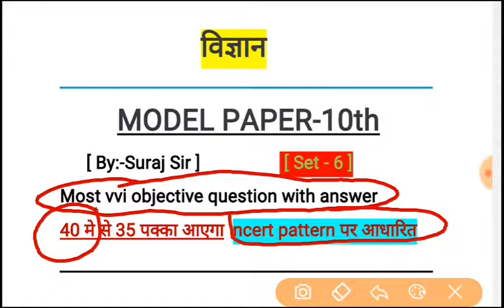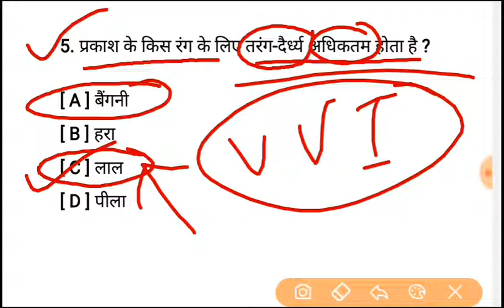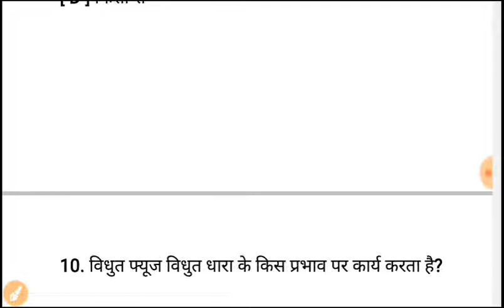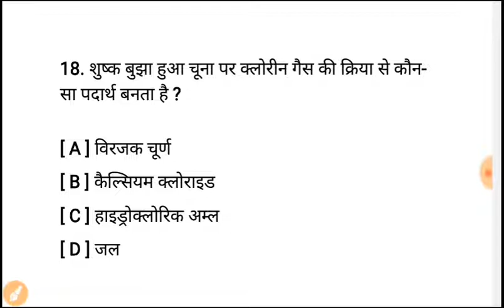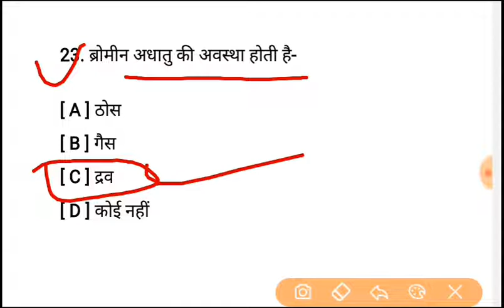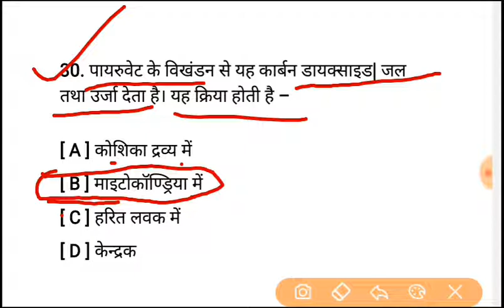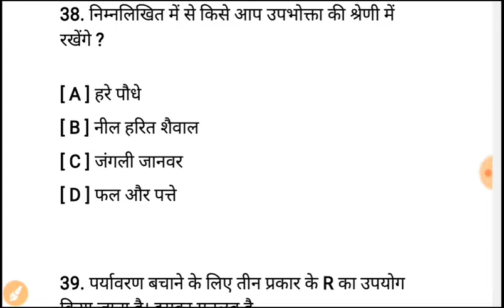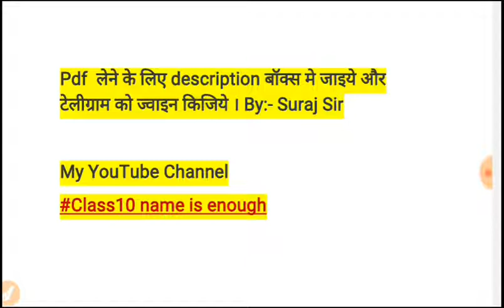Science model paper 10th 2022 । class 10 science model paper 2022 । 10th model paper science 2022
Aaj ke iss video me Maine science 10th class ka model paper 2022 ka vvi objective question bataya hai

Chemistry Chapter wise

objective question chapter 1 chemistry class 10 in Hindi
Chemistry chapter 1 objective question
Chemistry class 10 chapter 1 objective question
chemistry chapter 1 objective question in Hindi
chapter 1 10th class objective question chemistry

Objective question chapter 1 NCERT Chemistry 10th class
chapter 1 objective question NCERT Chemistry class 10
chapter 1 science objective question chapter 1 NCERT science
class 10 science chapter 1 objective question by Suraj sir
science most vvi objective question science
vvi objective question class 10
vvi objective question chapter 1 science class 10
chapter 1 objective question 10th class objective question
class 10 science vvi objective question class 10 NCERT
science NCERT science by Suraj sir
NCERT science solution by Suraj sir
NCERT science all objective question 10th class by Suraj sir